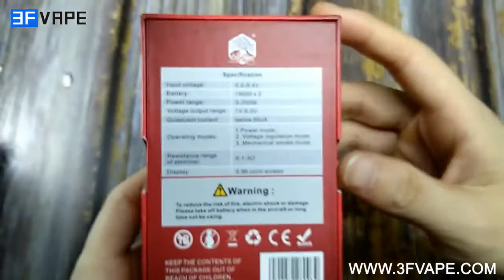Cool Vapor STAN 200W TC Mod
Thank you for the review of 3FVape

STAN VV/VW MOD powered by two 18650 batteries.
0.96" color screen.